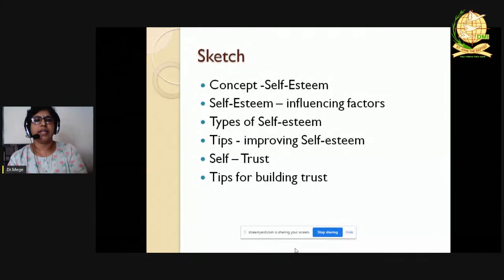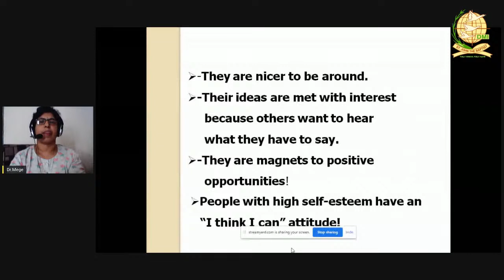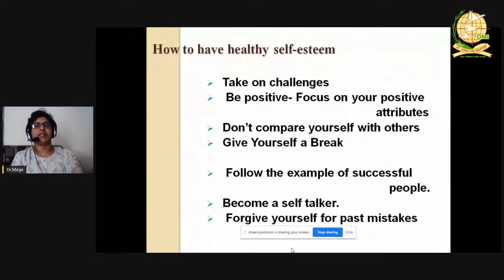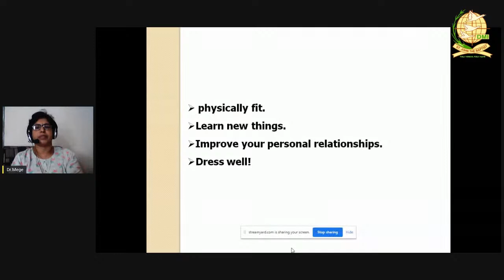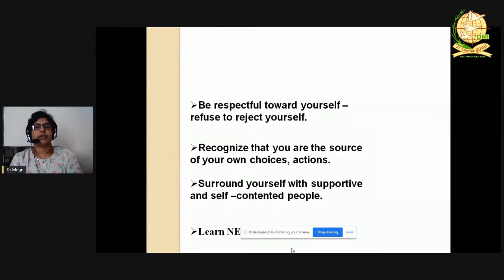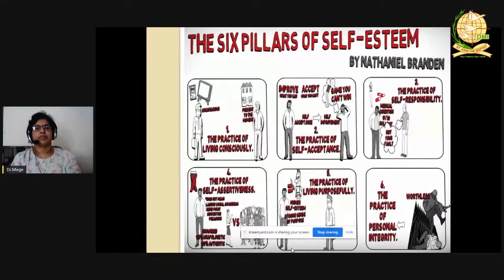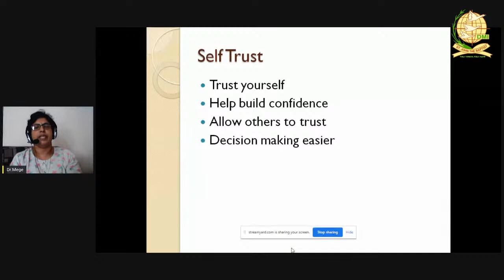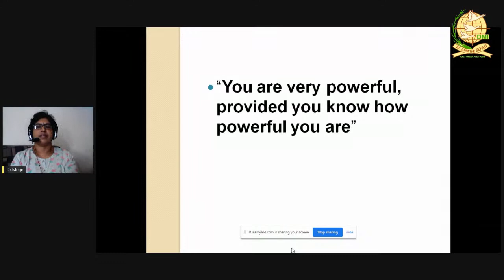SCHOLARS SKILL ENRICHMENT PROGRAMME DAY 17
E-certificate will be provided to all successful participants